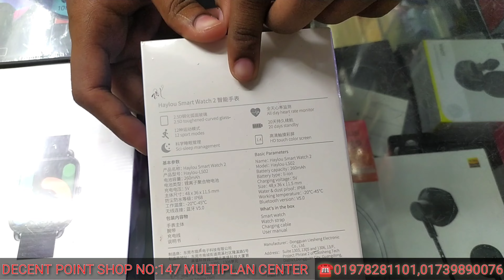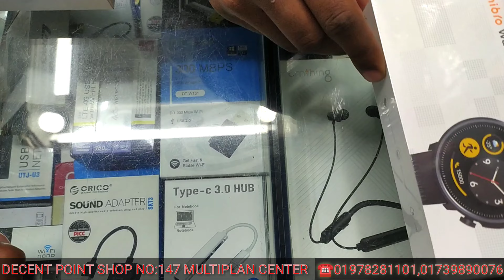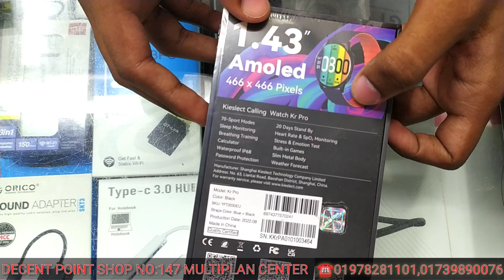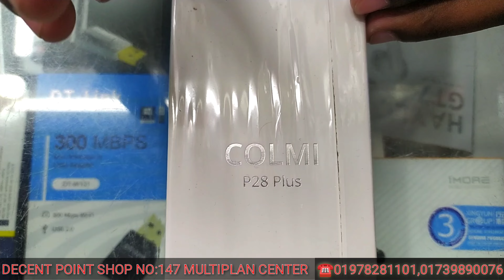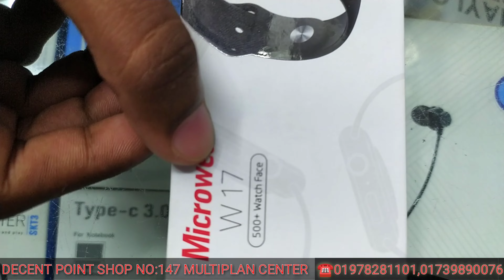সাধ্যের মধ্যে সেরা স্মার্টওয়াচ কিনুন পাইকারি রেটে।Brand Xiaomi..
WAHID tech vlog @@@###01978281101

Xiaomi Haylou LS02 Touch Screen Square Shape Smart Watch Black

12 sports modes

20 days of endurance

Intelligent sleep monitoring

Real-time heart rate monitoring@#
kieslect
Model: KR Pro

1.43" Ultra FHD AMOLED Display

Stable Bluetooth Calls

Delicate Navigation Crown